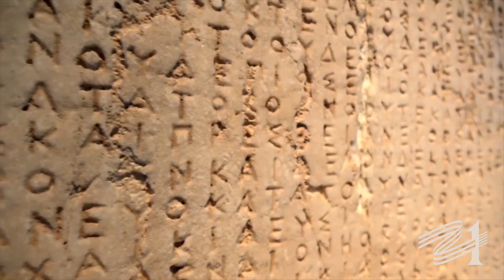200 Thousand Years of Greece*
FYTA's participation for the celebrations of the Greek revolution of 1821

Voice Over: Macklin Kowal

Originally created for Pil & Galia's Euronoize project

*Το συγκεκριμένο έργο είναι παρωδία, έχει στόχο την κριτική και δεν έχει σκοπό το κέρδος. Η προστασία της παρωδίας εδράζεται στο συνταγματικώς κατοχυρωμένο δικαίωμα της ελευθερίας της έκφρασης και της ανάπτυξης της προσωπικότητας (άρθρ. 5 παρ. 1 Σ και  άρθρ. 10 ΕΣΔΑ) αλλά και ως μέσο άσκησης κριτικής στο βαθμό που δεν αντίκειται στην κανονική εκμετάλλευση του έργου και δεν θίγει “αδικαιολόγητα” τα έννομα συμφέροντα του δημιουργού (άρθρ. 28Γ του Ν.2121/1993 και άρθρ. 5 παρ. 5 Οδηγίας 2001/29).